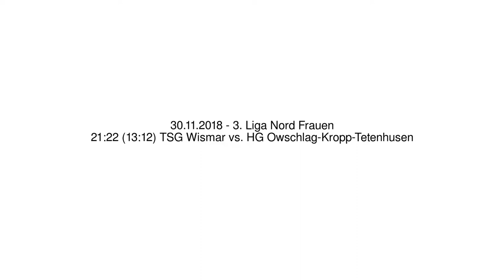21:22 (13:12) TSG Wismar vs. HG Owschlag-Kropp-Tetenhusen - 30.11.2018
3. Liga Nord Frauen - 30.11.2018
21:22 (13:12) TSG Wismar vs. HG Owschlag-Kropp-Tetenhusen